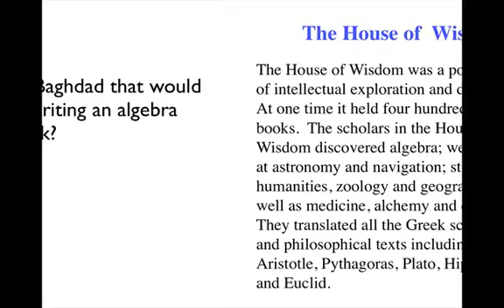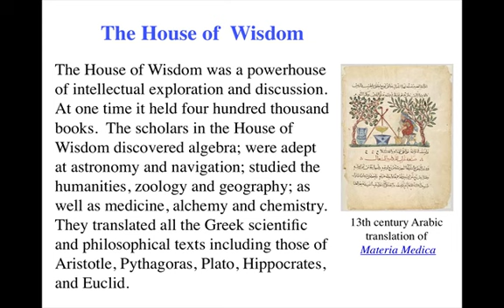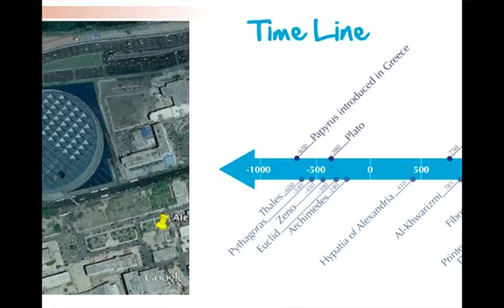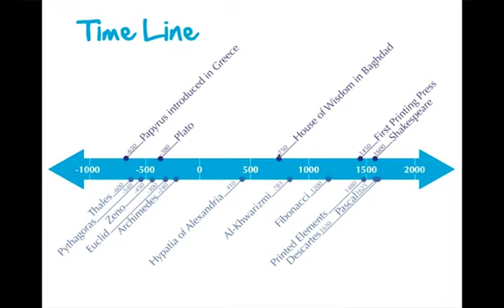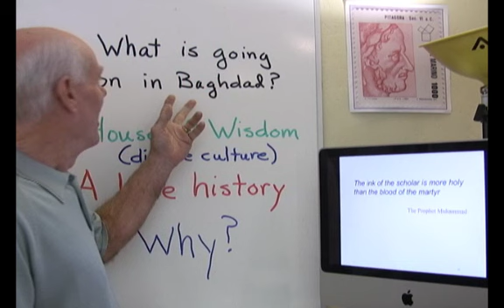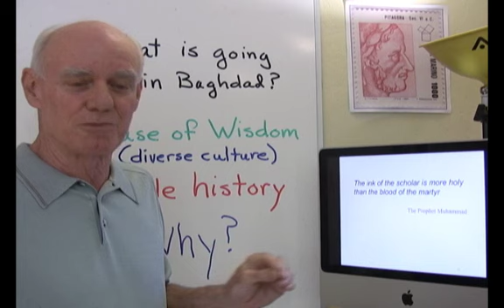Why do we Call it Algebra, Part 3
The word Algebra comes from a word in the title of the algebra book written by Al-Khwarizmi around the year 800.  He writes this book in Baghdad, Iraq.  This brings up the question "What is going on in Baghdad that would be conducive to writing an algebra book?"  The answer is The House of Wisdom, and that is what this video is about.